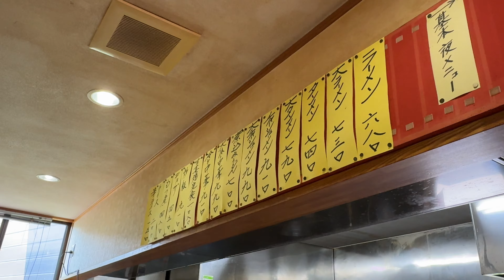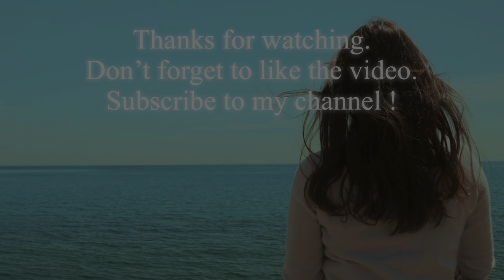力亭(ちからてい) 2024/6 生姜焼定食(ご飯抜き) 1000円。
今日も今日とて静岡県伊豆の国市大仁にある力亭(ちからてい)さんにおじゃましました。
2024/6 生姜焼定食(ご飯抜き) 1000円。

ただ本当に小食なので爆盛り系や食べ放題のお店にはめったに行きません。基本がんばって完食を目指していますが残してしまうこともあります。ごめんなさい。またお食事体験を妄想していただく動画ですので特に感想とか言いません。

あと撮影の都合上マナー的にお見苦しい点があったり、キュウリとシイタケとトナラーさんが苦手なのでこっそりよけたりしています。いろいろご意見はおありでしょうが大目に見てやってください。

また、2024年よりゆるめの糖質制限ダイエットを始めました。下部に参考文献のリンクを貼ってありますのでご興味のある方は一読をおすすめします。

【関連リンク】

【PR】

30分でわかるYouTuberの始め方(Kindle版)

iPhone15 Pro

撮影：iPhone15 Pro
設定：4K60fps
編集：iMovie
サムネ：Phonto